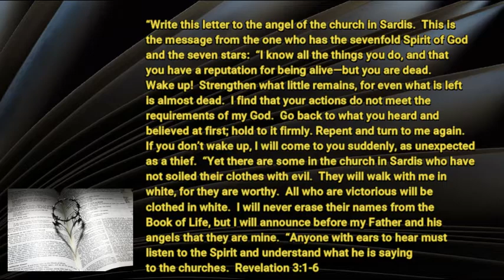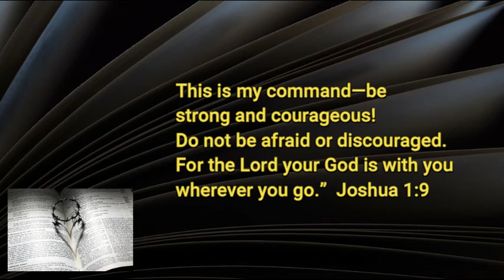8 31 20 The Church Down but Not Out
Doesn't look like the church is going to last much longer.  What do you think?